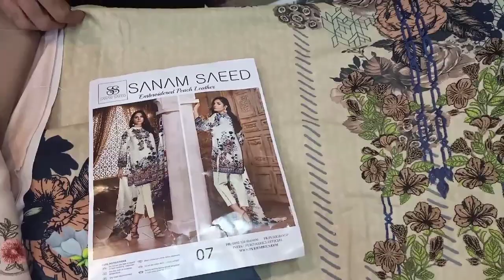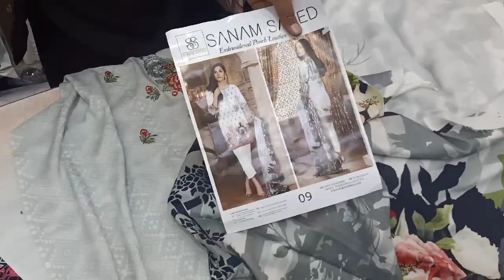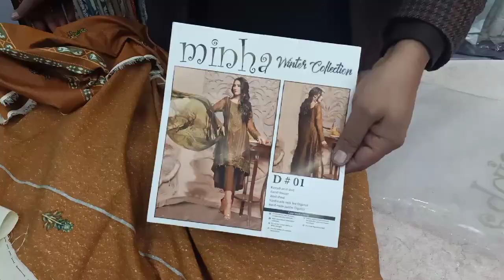Winter New year sale || 2020 sale || Fivestarcloth and Designers